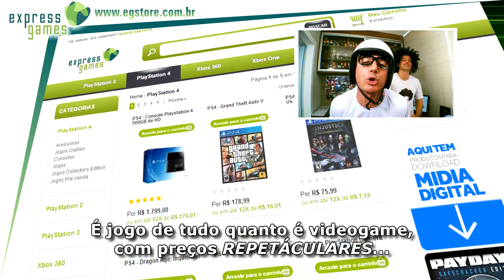DICA - Bloodborne - Fase Secreta Oficina Antiga Abandonada